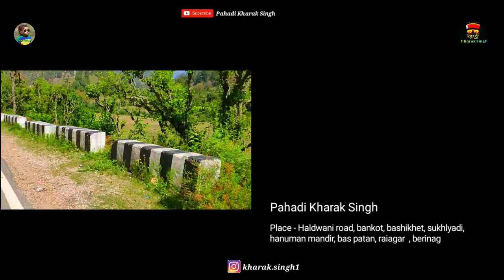My vlog Bankot to Dangi gaon // dev bhoomi uttarakhand ki sunder vadiya // pahadi kharak singh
धारचूला, उत्तराखंड के पिथौरागढ़ ज़िले में बसा एक बेहद ख़ूबसूरत शहर है. बड़े शहर के रहनेवाले इसे कभी शहर नहीं कहेंगे, क्योंकि न तो यहां बड़े-बड़े शॉपिंग सेंटर है और न ही शहर जैसी सुविधायें. हिमालय की गोद में बसा है धारचूला. स्थानीय निवासियों के अनुसार किसी ज़माने में इस शहर से कई ट्रेड रूट्स गुज़रते थे. हिमालय की ऊंची-ऊंची पहाड़ियों से घिरा ये एक ख़ूबसूरत सा कस्बा है. धारचूला के निवासी, पहाड़ों के उस पार बसे नेपाल के दारचूला के निवासीयों से काफ़ी मिलते-जुलते हैं. ये जगह पर्यटकों के बीच उतनी लोकप्रिय नहीं है, इसीलिये यहां भीड़ नहीं दिखती. समुद्रतल से 915 मीटर की ऊंचाई पर बसा ये कस्बा ख़ुद में प्रकृति के कई ख़ज़ाने समेटे हुये है. धारचूला दो शब्दों से मिलकर बना है. धार यानि कि पहाड़ी और चूला यानि चूल्हा. ये घाटी चूल्हे जैसी दिखती है, इसीलिये इसका नाम धारचूला है. धारचूला में है बहुत कुछ- 1) जौलजीबी ये गौरी और काली नदी का संगम स्थल है. हर साल नवंबर में यहां मेला लगता है. नेपाल और अन्य देशों से इस मेले में लोग शामिल होने के लिए आते हैं. 2) काली नदी इस नदी को महाकाली या शारदा नदी के नाम से भी जाना जाता है. ये नदी नेपाल और भारत का बॉर्डर भी है. तो देर किस बात की है, आप भी यहां जाएं और नदी में अपने सारे टेंशन डाल दें. यहां जाकर आप अपनी सारी चिंताएं भूल जाएंगे. 3) चिरकिला डैम धारचूला से 20 किमी की ही दूरी पर है ये डैम. ये डैम काली नदी पर ही बनाया गया है. प्राकृतिक सुंदरता के अलावा कुछ ही दिनों में यहां वॉटर स्पोर्ट्स की सुविधा भी शुरू हो जाएगी. 4) ओम पर्वत ओम पर्वत को आदि कैलाश, बाबा कैलाश, छोटा कैलाश आदि नामों से भी जाना जाता है. इस पर्वत पर बर्फ़ से ओम की आकृति बनी हुई है. ओम पर्वत के पास में ही पार्वती झील और जोन्गलिन्गकोन्ग झील. ये तिब्बत के कैलाश पर्वत से मिलता-जुलता है. 5) Askot Musk Deer Sanctuary प्रकृति प्रेमियों के लिए ये जगह स्वर्ग है. 5412 मीटर की ऊंचाई पर स्थित इस सेन्चुअरी में विवध तरह के पशू-पक्षी और फूल-पौधे पाये जाते हैं. धारचूला जाकर यहां जाना न भूलें. 6) नारायण आश्रम समुद्र तल से 2734 मीटर की ऊंचाई पर बना है ये आश्रम. इसे नारायण स्वामी ने बनवाया था. आस्था न भी हो, पर यहां की प्राकृतिक सुंदरता का लुत्फ़ उठाने के लिये ज़रूर जाएं. कब जाएं? वैसे तो कभी भी, पर बेस्ट टाइम है, मार्च से जून या सितंबर से दिसंबर के बीच. मौसम हमेशा सुहाना रहता है, गर्मियों में न तो ज़्यादा गर्मी पड़ती है और सर्दियों में बर्फ़बारी भी होती है. कैसे पहुंचे? Airways: नज़दीकी हवाईअड्डा नैनीसैनी (पिथोरागढ) है. यहाँ से धारचूला टैक्सी से पहुंच सकते हैं. Via Rail: टनकपुर नज़दीकी रेलवे स्टेशन है. पिथौरागढ़ से 150 किमी की दूरी पर है. स्टेशन से धारचूला के लिये बसें मिल जाएंगी

Also, it was entirely shot on a mobile camera without the help of a stabilizer and so I apologize for the shaky bits of the video.